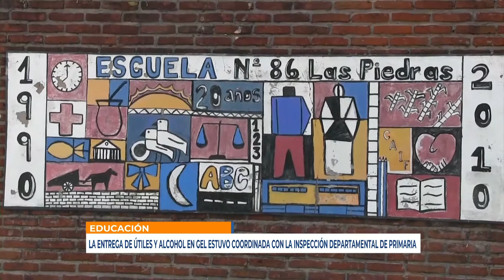Infotres - 18/08/2021 - Humberto Graña - Mtra. Silvia Bonilla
La entrega de útiles y alcohol en gel estuvo coordinada con la Inspección Departamental de Primaria